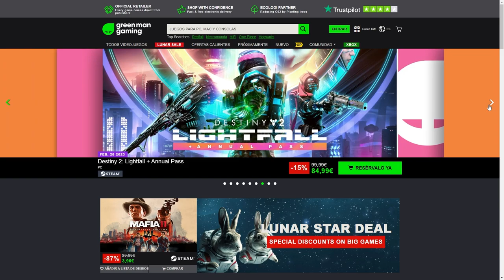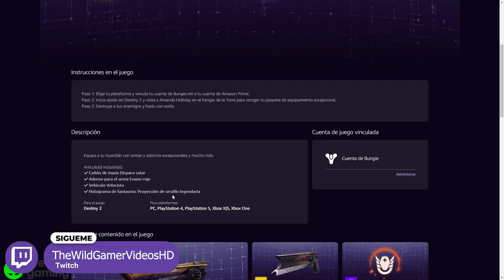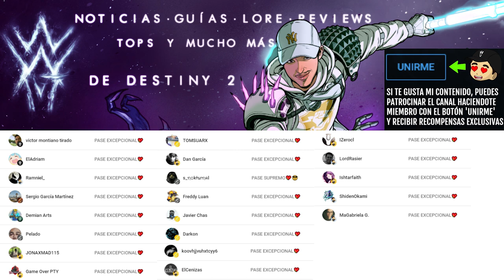NUEVO LOOT EXCLUSIVO GRATIS! CONSIGUE TODO ESTO ANTES DE QUE DESAPAREZCA! | Destiny 2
✅Requisitos:
1️⃣Seguir a @TheWildGamer95 y a @GreenManGaming en Twitter
2️⃣RT🔁 y Like💖

✨¡SÍGUEME!

⏰MARCAS DE TIEMPO:
0:00 Intro
0:42 Nuevo Loot Exclusivo GRATIS
2:55 Outro

📰Fuentes de información mencionadas en el video:
Prime Gaming

💠💻MI PC:
• CPU: AMD Ryzen 7 5800X 3.8 GHz 8-Core Processor
• GPU/ Gráfica: Gigabyte GeForce RTX 3060 12 GB
• PLACA BASE: Asus ROG STRIX B550-F GAMING (WI-FI) ATX AM4
• CPU Cooler: Corsair H100i RGB PLATINUM 75 CFM
• Memoria RAM: Corsair Vengeance RGB Pro 32 GB DDR4-3200 CL16
• ALMACENAMIENTO: Samsung 970 Evo Plus 1 TB M.2-2280 NVME
• TORRE: Corsair iCUE 465X RGB ATX
• FUENTE: Corsair 850 W
• Monitor: MSI Optix G241 23.8" 1920x1080 144 Hz